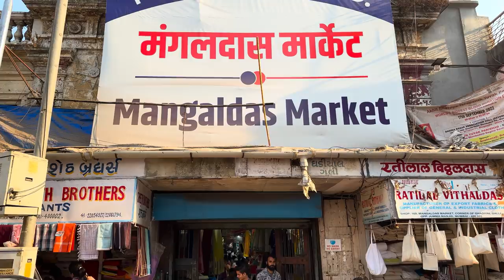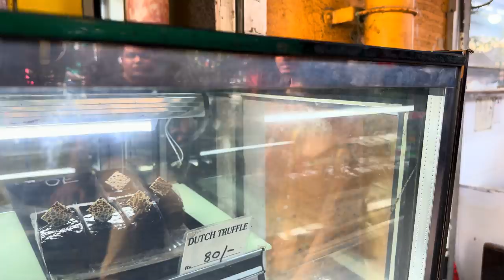INDIA THIEF'S MARKET: A Glimpse into Mumbai's Bustling Daily Life | 4K HDR Walking Tour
India walking tour on a journey through the vibrant streets of Mumbai, India in stunning 4k HDR. In this video, we explore the fascinating Chor Bazar, also known as the "Thief Market", where you can find a treasure trove of unique items, ranging from vintage antiques to electronics and everything in between.

As we walk through the narrow alleys of Chor Bazar, you'll get a glimpse of the hustle and bustle of everyday life in Mumbai. You'll see vendors haggling with customers, locals going about their daily routines, and the colorful sights and sounds of this vibrant city.

With the 4k HDR camera, you'll experience the sights and sounds of Chor Bazar like never before. Every detail, from the intricate architecture to the bustling crowds, is captured in stunning clarity, bringing you closer to the heart of Mumbai.

Are you ready to explore the bustling streets of Mumbai, India? In this 4k HDR video, join us as we take you on a walking tour of Chor Bazar, also known as the "Thief Market". Discover unique items like vintage antiques, electronics, and more.

Experience the vibrant energy of Mumbai as we navigate through the narrow alleys of Chor Bazar, witnessing locals haggling with vendors and going about their daily routines. Our 4k HDR camera captures every detail, from the intricate architecture to the colorful sights and sounds of the city.

Whether you're a seasoned traveler or simply curious about the world, this video is sure to leave you with a newfound appreciation for the beauty and diversity of India. So come along on this exciting adventure and discover the hidden treasures of Chor Bazar.